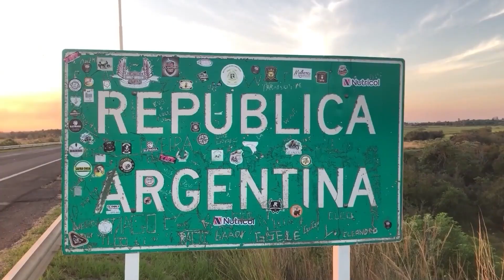NGFEDERAL - DÍA DEL BOMBERO VOLUNTARIO - CHACO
"NO ME VEO LA VIDA FUERA DE ESTO" EXPRESÓ EL JEFE DEL CUARTEL
Norte Grande Federal dialogó con el Jefe del cuartel de bomberos voluntarios en Puerto Tirol por el día "del Bombero Voluntario". "Yo tengo una cierta edad que cualquiera podría decir, me quedo en mi casa tranquilo, pero no veo mi vida fuera de Esto", manifestó Roberto Pedraza.

ROBERTO PEDRAZA, JEFE DEL CUARTEL DE BOMBEROS VOLUNTARIOS EN PUERTO TIROL